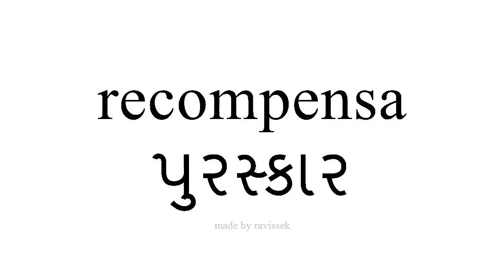સ્પેનિશ જાણો પુરસ્કાર